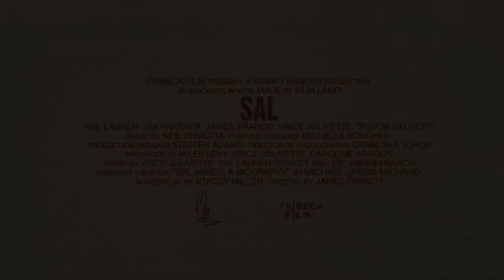'Sal' Trailer | Moviefone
James Franco's Sal chronicles the final hours of the life of actor Sal Mineo, one-time teen idol and star of the blockbuster films Rebel Without a Cause and Exodus.